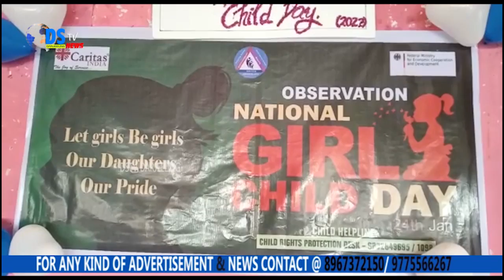पोख्रेबोङ्गमा नेशनल गर्ल्स चाइल्ड डे पालन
पोख्रेबोङ्ग २४ जनवरी ।
अनुज्ञालय दार्जीलिङ अन्तर्गत पोख्रेबुङ क्षेत्र तथा संयुक्त बाल सङ्गठनको संयुक्त तत्वावधानमा पोख्रेबोङ्ग सार्वजनिक भवनमा  नेशनल  गर्ल्स चाइल्ड  पालन गरियो। कार्यक्रममा सीपीडब्ल्यु तेञ्जिङ लेप्चा ,उपासना सुब्बा,सुकेपोखरी खण्ड स्वास्थ्य केन्द्र अनि  उपस्वास्थ्य केन्द्रका विशेषज्ञ,सुपर भाइजर अणुडोमा शेर्पा अनि स्वास्थ्य कर्मी आदिको उपस्थिति थियो । विशेष छोरी नानीहरूलाई लिएर आयोजना गरिएको जनचेतनामूलक यस कार्यक्रममा  हाइजनिक,अर्लि मेरिड लगायतका विषयमा जानकारी गराउने काम भयो । यसबारे सिपिडब्ल्यु तेञ्जिङ लेप्चा,उपासना सुब्बा तथा संयुक्त बाल सङ्गठनका लोकेश राईले थप बताएका छन् ।